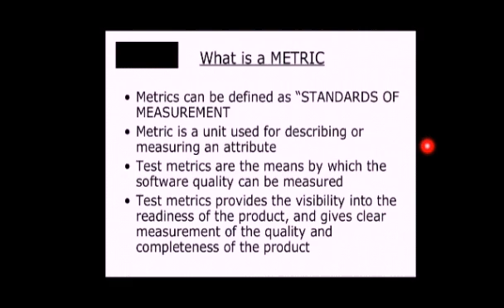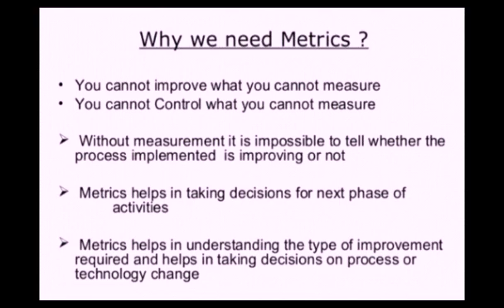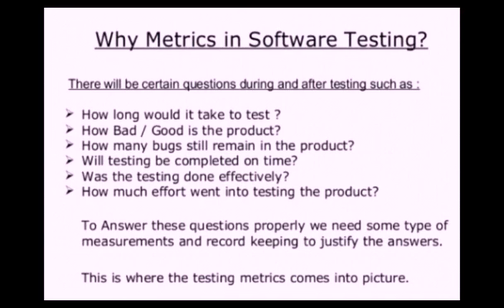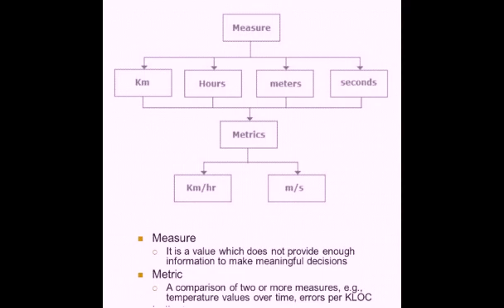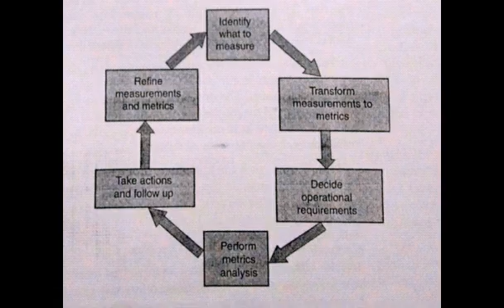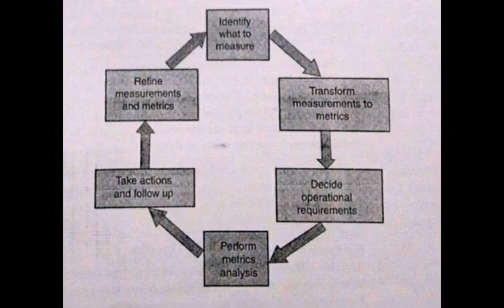TEST METRICS AND MEASUREMENTS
Software Testing